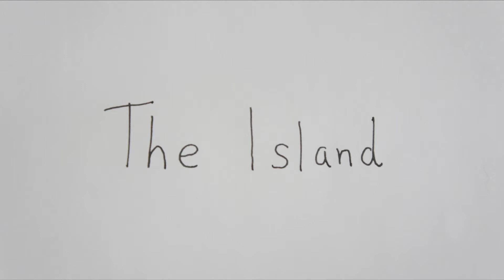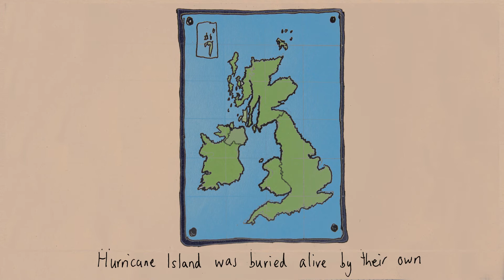Ed Dowie - The Island (Official Video)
Thanks to Felicity Hickson

This is one of three music videos I made last year during the first lockdown. When the pandemic started I felt like I couldn't make any music for some reason. It didn't feel appropriate somehow, so I thought I'd just make some music videos to tracks from my album. This was the second one I made, and had fun drawing all the silly pictures.

Ed

'The Island' , Taken from 'The Obvious I' By Ed Dowie

Lyrics
Tonight runs the star as it crosses the grass on a lie
And it frightens the answer to starve for a while
Your cardigan flowers as it fusses horizons for ice
A new regulation of art as a smile

Design of hours, and on again onto the store
A container inside leaves a pocket of cider no more
Big rolling surf that falls again onto the shore
A bizarre and heartless home

The numbers were due
The detainees were landed on ice
Four handsome vicars are the carers of old
Your base are given barrels with forints and barrow-man homes
To press send and present the relevant forms

Hurricane island was buried alive by their own
The Department of Tarragon, Sorrel and Palatine Bones
Masterman finds a way, carried on all on his own
By the end of the service have I ever grown?

Designer parents escaping their islands alone
Building escape pods and finding the time to be old
Guess what the island likes?
I’ve got confessions of souls
I’ve the grounds to be violent I’ve often been told
Would I be alive if I tried?
All I’m really offering is off with a sword